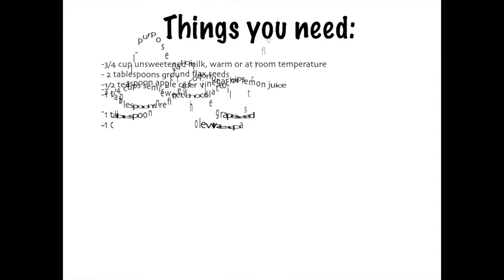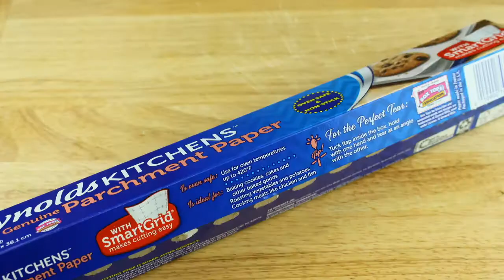Football Vegan Brownies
Fudgy- As- F*ck Brownies:

1. Heat your oven up to 350ºF. Line an 8- inch square pan with parchment paper.
2. In a small glass, mix together the milk, ground flax seeds, Vinegar or lemon juice. Mix well so there are no clumps. Set it all aside!
3. Microwave or use a double boiler to melt chocolate chips and oils together until they are all mixed up.
4. While that's melting, grab a medium bowl and whisk together flour, cocoa powder, baking soda, and salt.
5. When the chocolate and oil mixture is ready, remove it from the heat and stir in the sugar and vanilla really well. Now add the milk-flax mixture, a little at a time, until its really in there.
6. Now pour in the flour mixture and stir it up until its kinda mixed in and there aren't a ton of white parts. It's gonna be thick, but trust me. The more you mix the more likely your brownies are gonna get all sunk in the middle.
7.Pour the mixture in the pan and kinda smear it around so its all even. Bake until the toothpick stuck in the middle comes out mostly clean, 30 to 40 minutes. Take it out of the pan after 10 minutes and let it cool completely on a wire rack. If you dig in before it cools, then all of your brownies will just crumble on you. Wait 20 minutes!
8. Cut it up into whatever sizes you wish!

Cookie Cutter: From Amazon (Thanks to babe)
Frosting: Use whatever frosting you would like!

Recipe Credit: Thug kitchen party grub cookbook!
Thumbnail Credit: My amazing boyfriend!

I rate this recipe 5 stars out of 5!

Let me know any other videos you would like to see next!